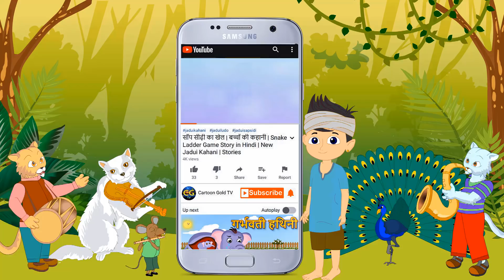सोने का पेड़ | Golden Tree Story in Hindi | Magical Stories | Bedtime Moral Stories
सोने का पेड़ | Golden Tree Story in Hindi | Magical Stories | Bedtime Moral Stories | Hindi Story | New Story | Hindi Kahaniya | Jadui Ped Story in Hindi

Cartoon Gold TV ✍✍✍✍✍
👉👉Video & Animation by “Cartoon Gold TV Team”